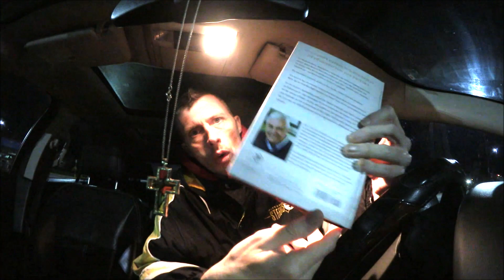The Overcomer! (Day 1,265) 10-17-2018